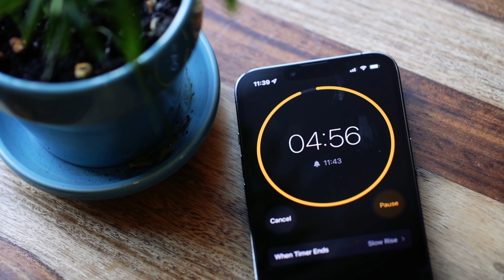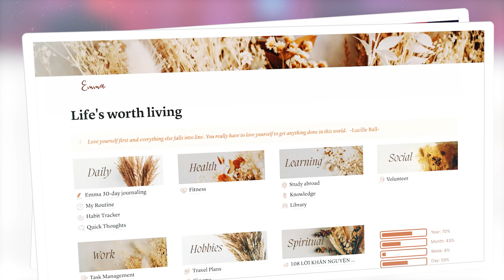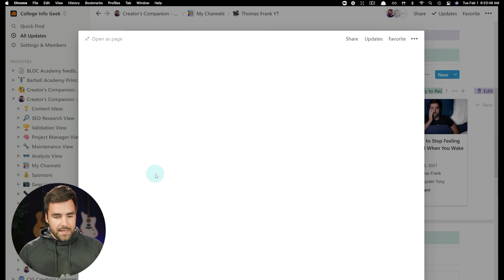Should Notion Be Your Second Brain? | ft. Thomas Frank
Want to build your own digital notes Second Brain?

I asked Notion expert, productivity guru, and YouTuber Thomas Frank to rate how the popular productivity app Notion stacks up as a Second Brain notetaking app. Find out what he told me.

Building a Second Brain is the proven method to organize your digital life and unlock your creative potential.

We're on a mission to help you increase your productivity, and lead a more fulfilling life with more ease and less stress.

🤓  TEST YOUR PRODUCTIVITY POTENTIAL
Take our Productivity Pulse Check to evaluate your daily habits and find out where you can make improvements.

📬  JOIN THE FORTE LABS NEWSLETTER
Level up your productivity and life with new essays, videos, event invites, and other resources every Tuesday. Join 125k subscribers exploring the frontier of modern work, experimenting with new ways of doing more with less, and discovering what it means to fulfill our human potential.

Always get the latest updates and insights around Building a Second Brain.